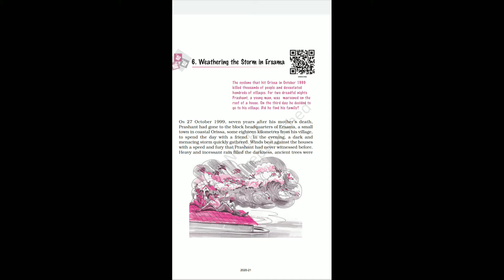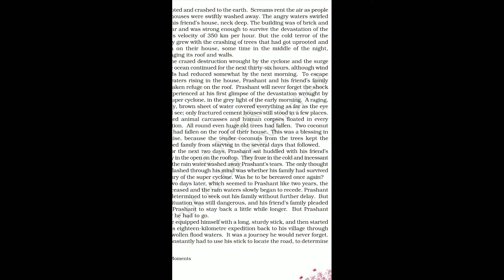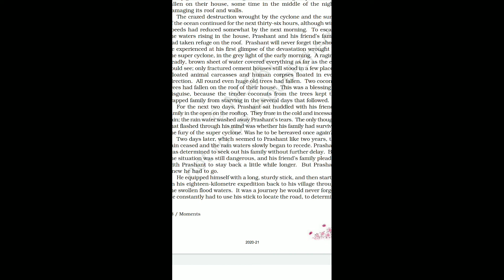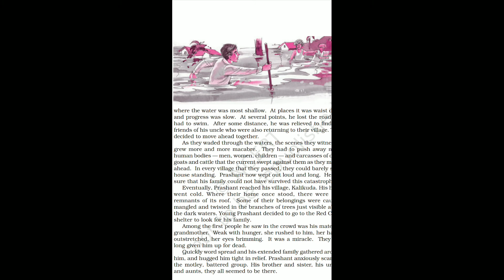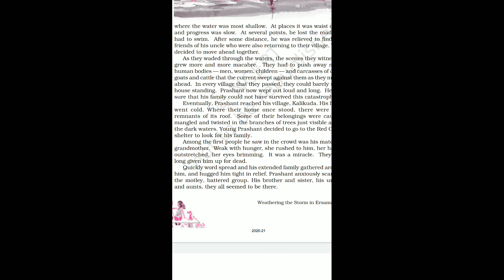weathering of storm in Ersama